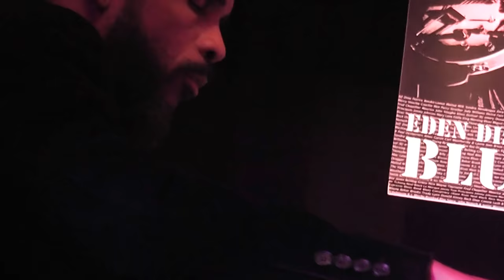Eden District Blues-EDDIE COTTON Jr-(03)-31/03/18- video:Annick Collombon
Eddie Cotton Jr(chant,guitare);Darryl Cooper(claviers);Myron Bennett(basse);Kandero Webster(batterie)